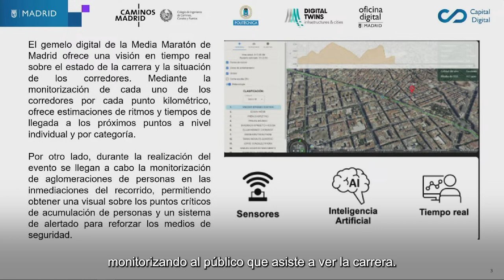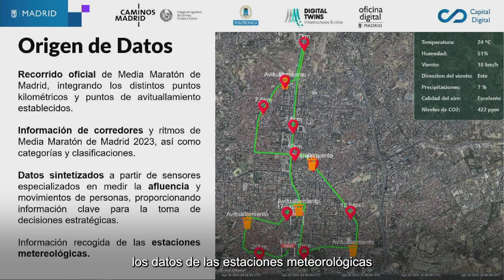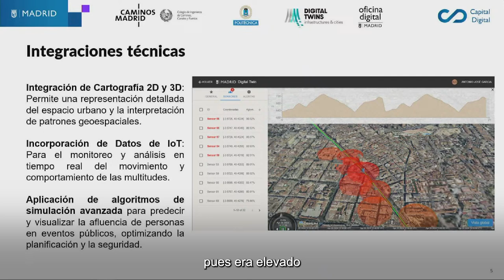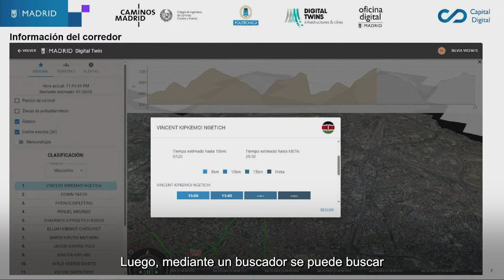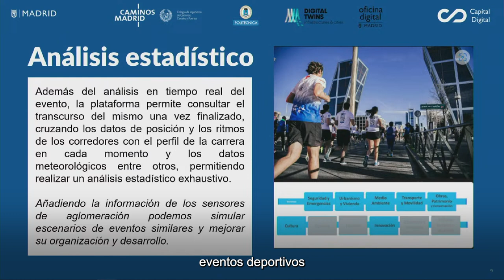Gemelo Digital de Madrid - Presentación del EVD Media Maratón de Madrid.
Un EVD es un Espacio Virtual Demostrador. El gemelo digital de la Media Maratón de Madrid, ofrece una visión en tiempo real sobre el estado de la carrera y la situación de los corredores. A través de la monitorización de los pasos de cada uno de los corredores por cada punto kilométrico, el gemelo digital ofrece estimaciones de ritmos y tiempos de llegada a los próximos puntos a nivel individual y de categoría.

Además del análisis en tiempo real del evento, la plataforma permite consultar el transcurso del mismo una vez finalizado, realizando estimaciones de posición de los corredores en cada momento y permitiendo consultar los ritmos de los mismos.

Por otro lado, durante la realización del evento se llevan a cabo la monitorización de aglomeraciones de personas en las inmediaciones del recorrido, permitiendo obtener una visual sobre los puntos críticos de acumulación de personas y un sistema de alertado para reforzar los medios de seguridad.